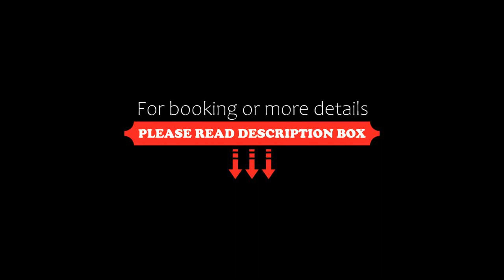Tanah Gajah, a Resort by Hadiprana, Ubud, Indonesia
About Property:
You're eligible for a Genius discount at Tanah Gajah, a Resort by Hadiprana! To save at this property, all you have to do is sign in.
Tanah Gajah, a Resort by Hadiprana provides a relaxing getaway surrounded by rice fields. Located 3 km from central Ubud, it offers a 28 m outdoor pool and free scheduled yoga classes. Morning rice-paddy trekking, accompanied by personal butlers, are also available.
Spacious rooms comes with a private terrac...
Property Type: Resort
Address: Jl. Goa Gajah, Tengkulak Kaja, 80571 Ubud, Indonesia
Searching For
1. Tanah Gajah - a Resort by Hadiprana - Ubud - Indonesia
2. Tanah Gajah - a Resort by Hadiprana - Ubud - Indonesia Address
3. Tanah Gajah - a Resort by Hadiprana - Ubud - Indonesia Rooms
4. Tanah Gajah - a Resort by Hadiprana - Ubud - Indonesia Amenities
5. Tanah Gajah - a Resort by Hadiprana - Ubud - Indonesia Offers and Deals
Audio Credit:
Track Title: Blank Slate
Artist: VYEN